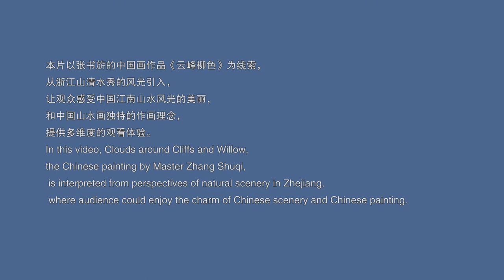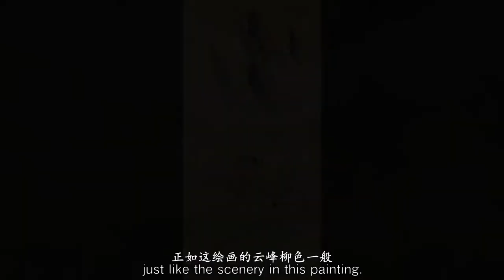Chinese painting - Clouds